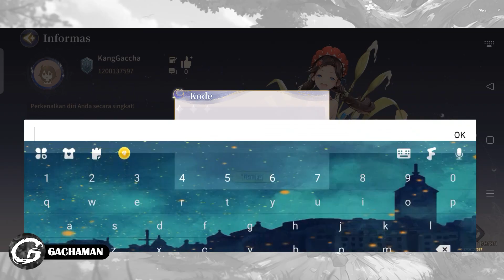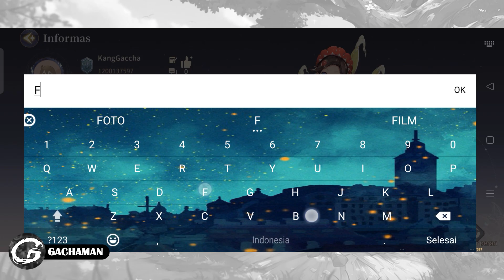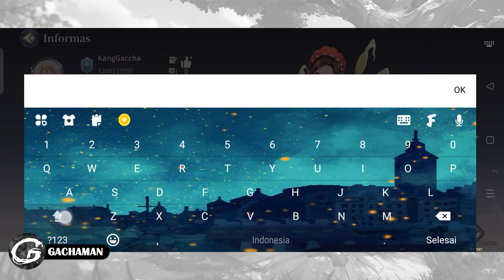NEW CODES Tales of Terrarum 22 Giftcodes & Redeem Codes 12 Oktober 2024 - Mobile Game (Android/IOS)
Kali ini Gachaman akan menginformasikan code di salah satu Mobile Game yaitu Tales of Terrarum yang bisa kamu download di Aplikasi Google Play!!

22 Giftcodes Tales Of Terrarum
Terrarum2024
WELCOME
VIP777
Lord777
Trade7777
VIP888
VIP999
LISA888
King777
Gift168
SVIP777
Craft888888
FB2000
FB3000
FB4000
FB5000
FB6000
FB7000
FB8000
FB9000
FB10000
FB11000
FB12000

Tales of Terrarum Gameplay
Tales of Terrarum Mobile
Tales of Terrarum Game
Tales of Terrarum Code
Tales of Terrarum Giftcode